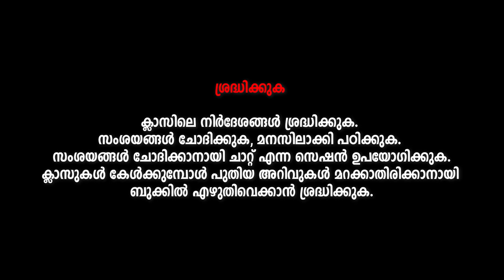06 Basic Level | Lesson 06 | English Guru Campus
ഇംഗ്ലീഷ് ഗുരുവിന്റെ വാട്സാപ്പ് ഗ്രൂപ്പ് ക്ലാസ്! അതെ, ഇംഗ്ലീഷ് ഗുരു ഓൺലൈൻ ആയും ഓഫ്‌ലൈൻ ആയും നല്കുന്ന കോഴ്സ് ഫ്രീ ആയി യൂട്യൂബ് വഴി!!!
ആദ്യത്തെ പാഠം ഇവിടെ ആരംഭിക്കുന്നു. വീഡിയോ മുഴുവനായും കാണുക, group members ആയിട്ടുള്ള വിദ്യാർത്ഥികൾ സംശയങ്ങൾ നിങ്ങൾക്ക് provide ചെയ്തിട്ടുള്ള പേർസണൽ ട്രൈനെർ മായി ബന്ധപ്പെട്ട് തീർക്കുക.
Happy learning with English Guru!
Designed for a better career!